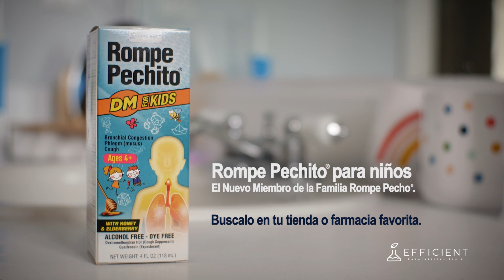Rompe Pechito®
Rompe Pechito®, el pequeño gigante de la familia Rompe Pecho®, es un aliado esencial en el combate contra la tos, ofreciendo un alivio a los más pequeños del hogar.